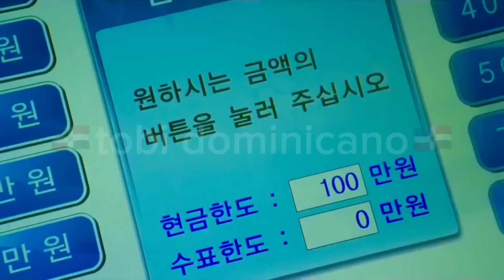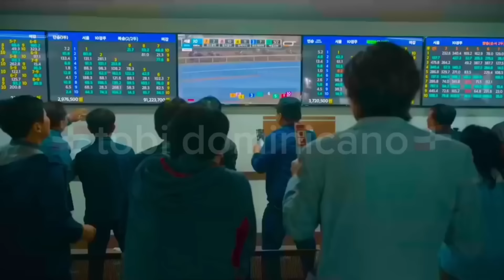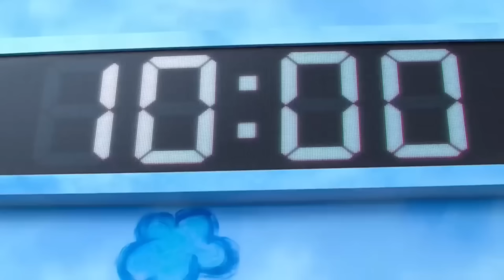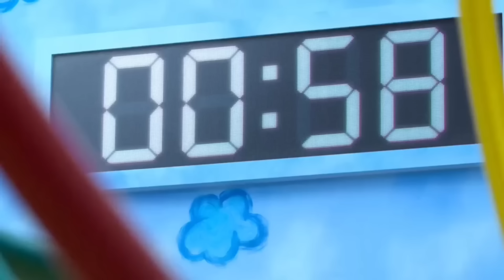El Juego Del Calamar: La olla te persigue🍀|| doblaje🇩🇴|| tobi dominicano